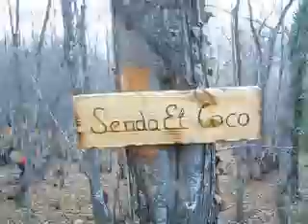por el valle perdido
bajando el valle perdido de san cristobal de valdueza a san Clemente y la senda el coco a san esteban.